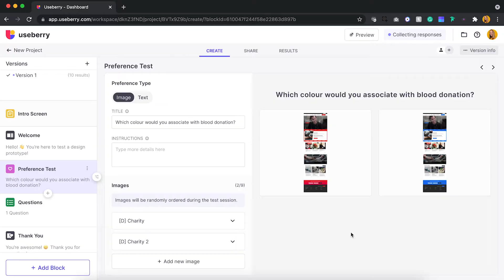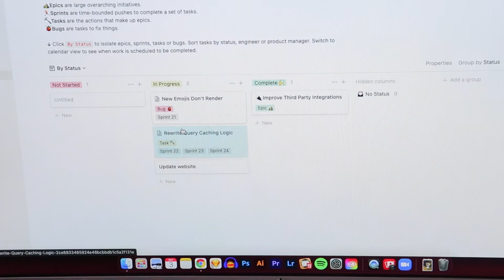5 Essential Tools For Advanced Product (UX/UI) Designers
Hi there,

Roughly about a year ago I uploaded a video that showed all the tools for beginner UX designers. If if you haven't seen that video already. I highly recommend you go watch that one first.

But if you have seen that already,  then you must be an advanced product designer. This video is definitely for you.

-Chapters-
00:00 Intro
0:43 Figma Mirror
01:17 Useberry
02:01 GoodNotes
02:33 Google Analytics
03:07 Notion
04:00 Outro

✧ 1:1 mentoring Sessions:
Are you a junior designer looking to find your first ever UX or UI job I can help you prepare your portfolio and give you tips on how to get into the industry without experience? Then Book a 1:1 mentoring session with me.

✧ Join the world’s largest online design school, Interaction Design Foundation (IxDF).

Channel into Outro:
Adventures by A Himitsu

FAQs
♥ What is your name  - Gemma Helyer
♥  How do you pronounce your last name? - Heli-er
♥ Where are you from? -  Cardiff, South Wales, United Kingdom
♥ Can you make a video about and ---? - Probably yes.

Loves and hugs
Gemma ♥